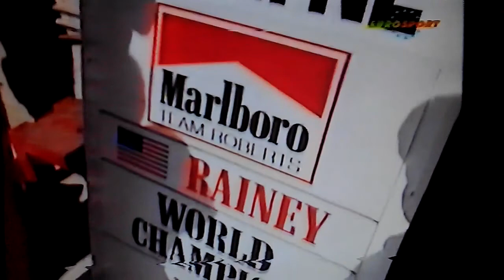Very rare footage of Kevin schwantz and Wayne rainey